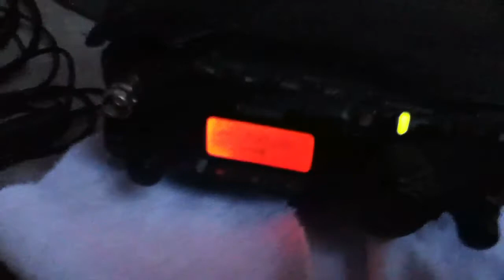9a4qv in jn74bx march 2011